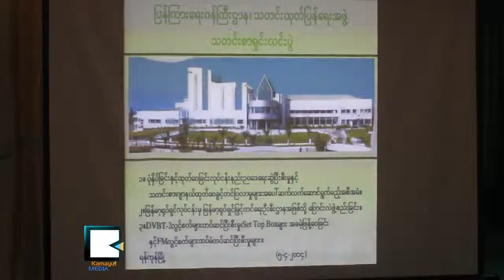အစိုးရကထိန္းခ်ဳပ္ထားတဲ့ ရုပ္ရွင္လုပ္ငန္းကို နာမည္ေျပာင္းတာ ရင္ရႈပ္ေစဖို႔ပဲလား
ျပန္ၾကားေရးဝန္ႀကီးဌာနက ရုပ္ရွင္ဆင္ဆာနဲ႔ ဇာတ္ကားရံုတင္ခြင့္ကို ထိန္းခ်ဳပ္ထားတဲ့ ျမန္မာ့ရုပ္ရွင္လုပ္ငန္းကို ရုပ္ရွင္ျမွင့္တင္ေရးဦးစီးဌာနအျဖစ္နဲ႔ နာမည္တင္မဟုတ္ဘဲ ဖြဲ႔စည္းပံုပါ ေျပာင္းေတာ့မယ္လို႔ ဧၿပီ ၅ရက္ေန႔မွာ ေျပာဆိုလိုက္ပါတယ္။ ၿပိဳလဲက်ေနတဲ့ ရုပ္ရွင္